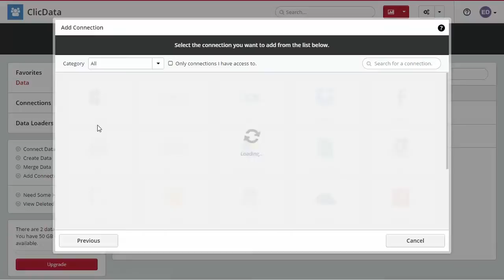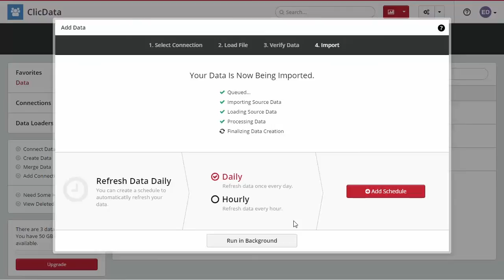Connect Your Data from Google Sheets - i4 ClicData Tutorial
How to connect and automatically update your data from Cloud applications and Cloud based sotrages services with ClicData.